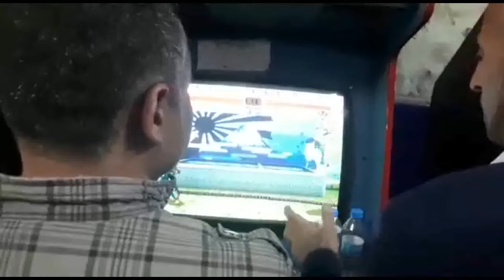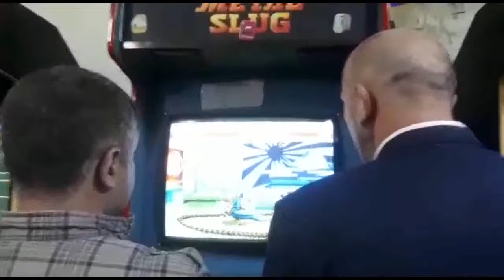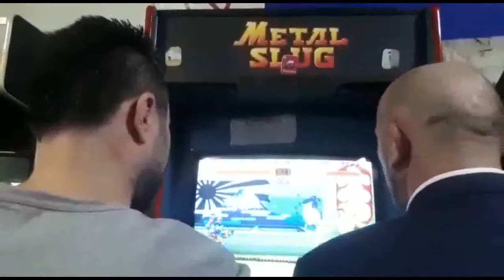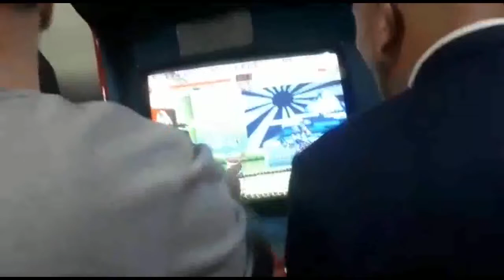ARCADE SALONU GAMEPLAY EPİSODE 7